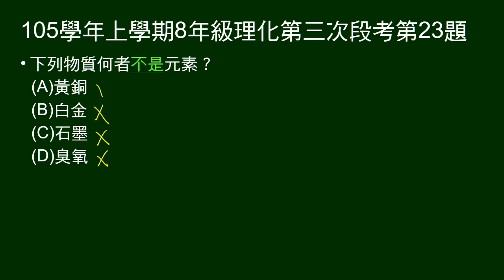105學年上8年級理化三段第23題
問何種物質不元素。